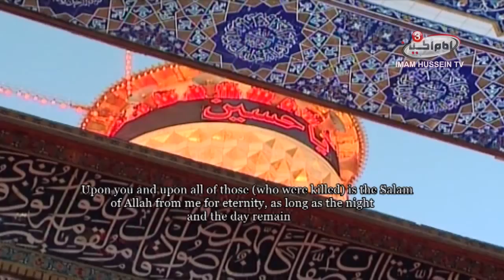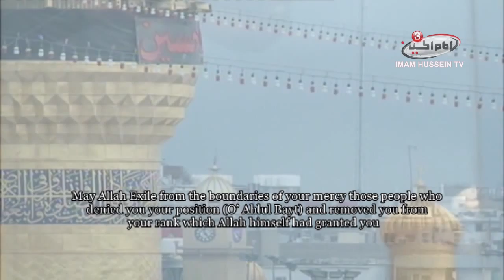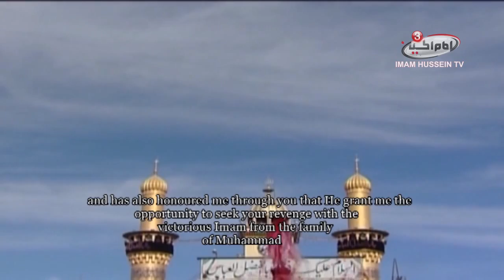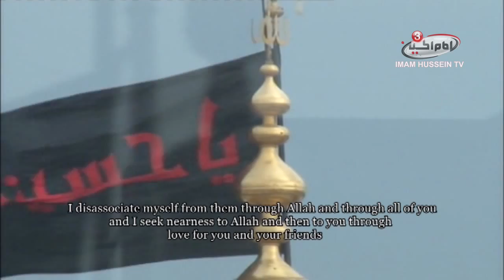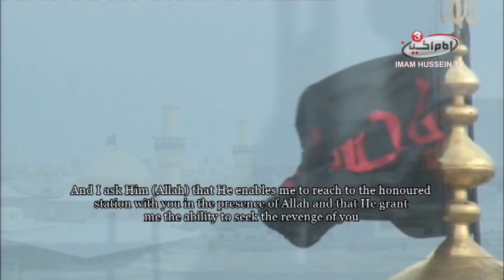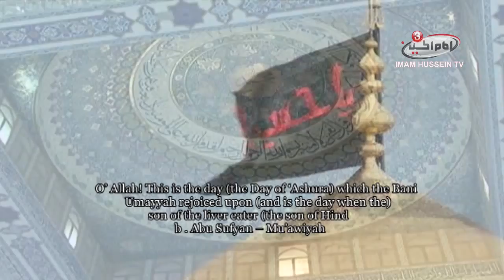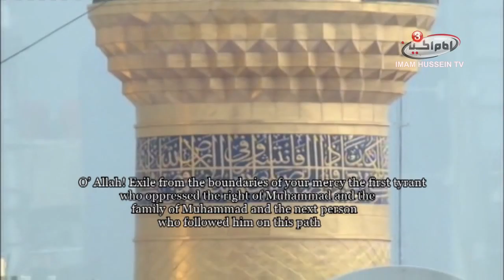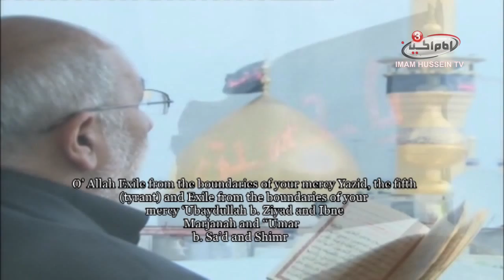Zyarat Ashura | Haj Redha Ansarian